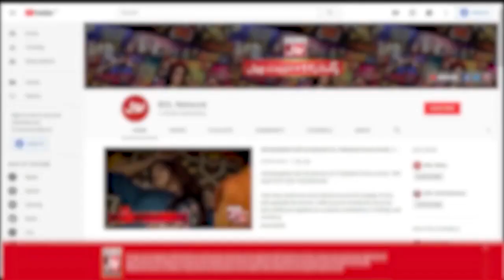Acting Competition | Game Show Aisay Chalay Ga Season 13 | Boys Vs Girls | Danish Taimoor Show | BOL